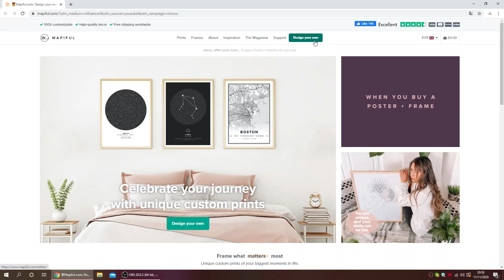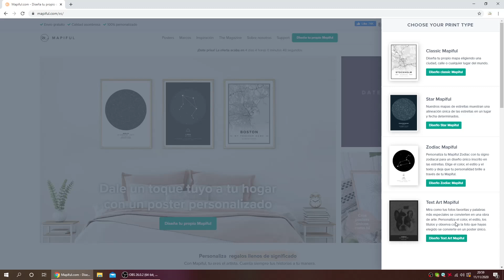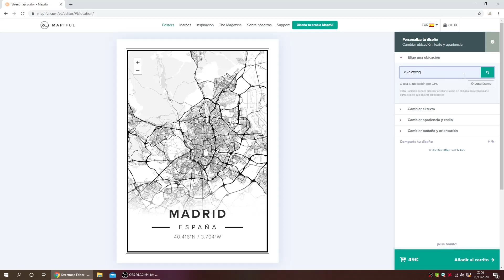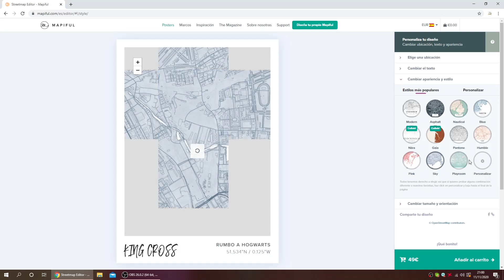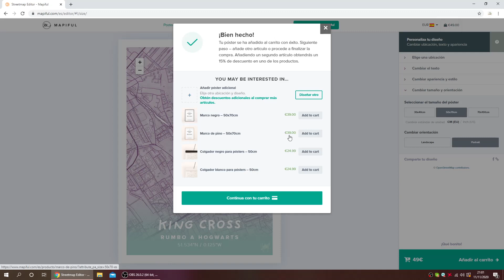CREA TUS PROPIOS MAPAS LITERARIOS|| Mi primer mapiful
Hola devoralibros, hoy os enseño como crear vuestros mapas literarios personalizados ¿os apuntáis?